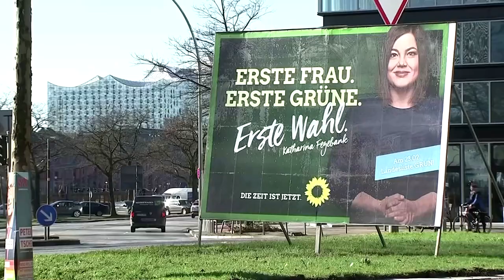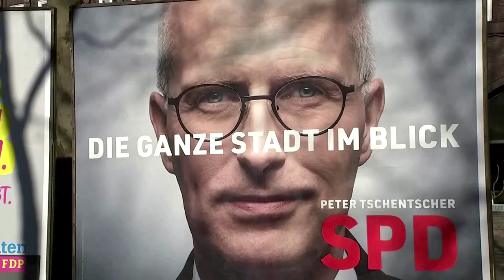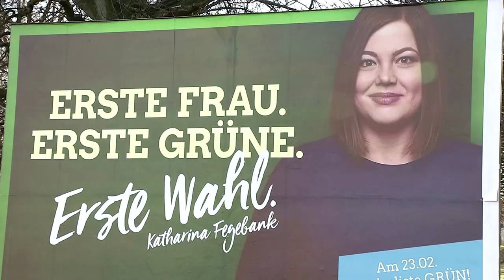CDU in Hamburg nur noch auf Platz 3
Der Hamburger CDU-Spitzenkandidat Marcus Weinberg hat es schwer, die rotgrüne Koalition mit einem inhaltlichen Wahlkampf in Bedrängnis zu bringen.